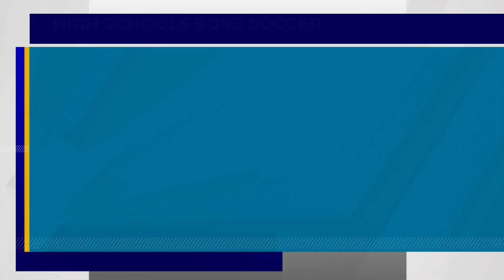Central football obliterates Adams City for huge league win